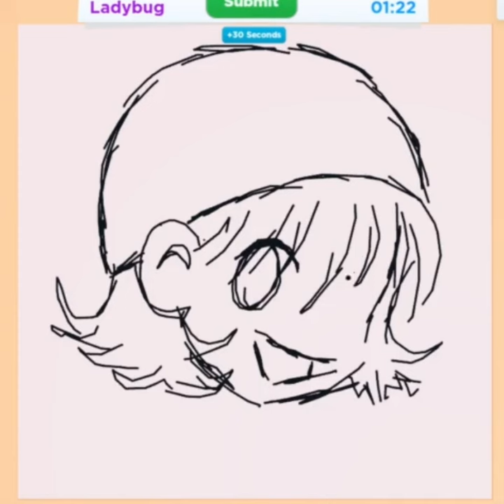Roblox speed draw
Roblox speed draw. Theme was ladybug so i drew a ladybug themed hat and was super hype about it for some reason.